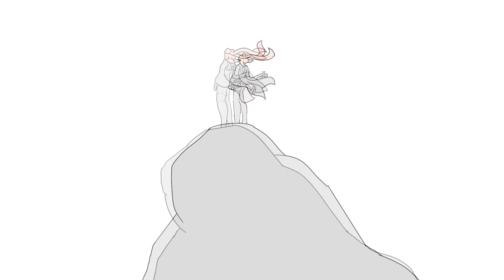Baki Hanma Opening (PARODY) | Genshin Impact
Baki's great.

Based of Genshin's 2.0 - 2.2 patches

Song: Treasure Pleasure  by GRANRODEO